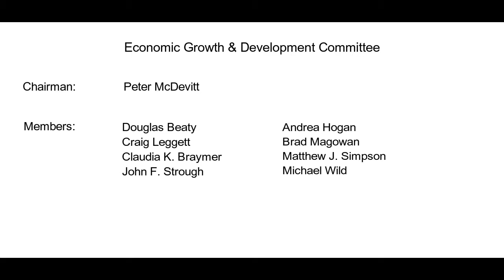Economic & Growth Development Committee - March 26, 2018